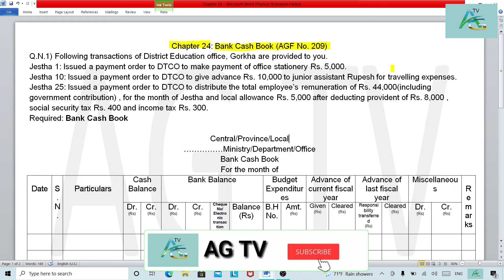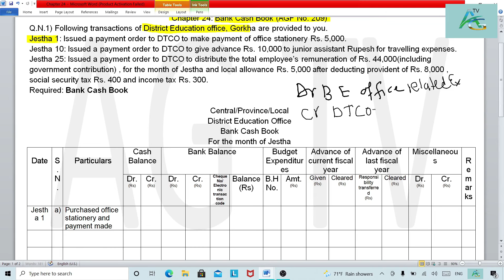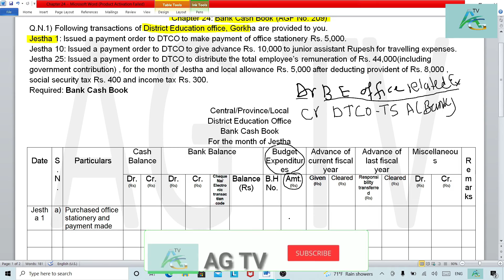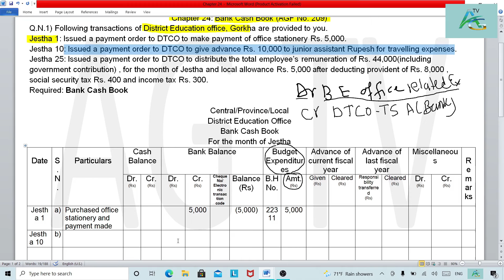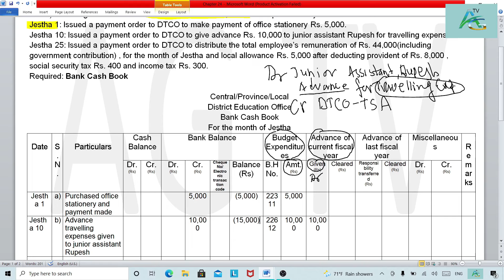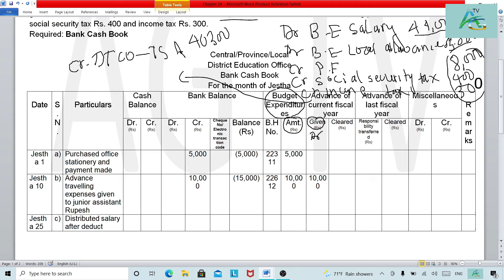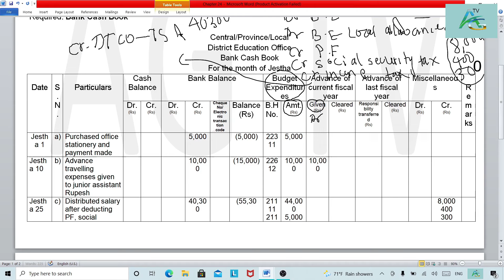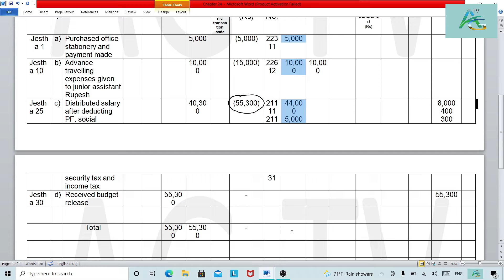Bank Cash Book AGF No 209||Class 10 & 11||Government Accounting||AG TV||5 Marks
Bank Cash Book AGF No 209||Class 10||Government Accounting||AG TV||5 Marks||